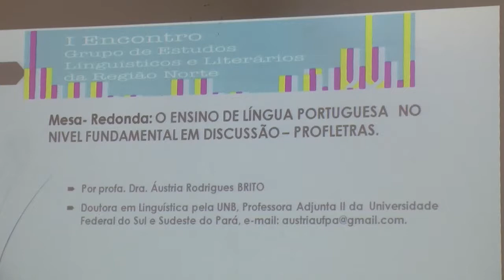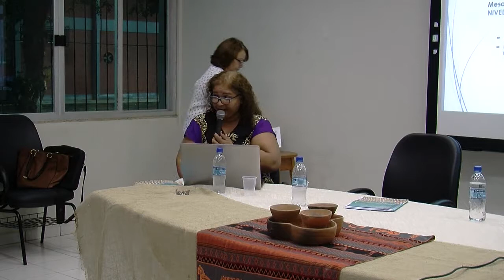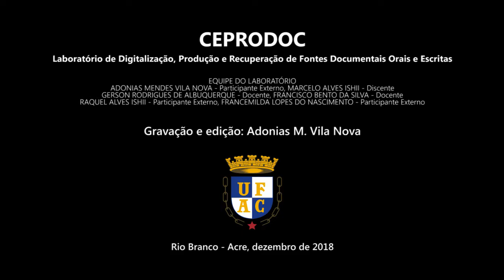O ensino de língua portuguesa no nível fundamental (PROFLETRAS) por Áustria Rodrigues Brito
I ENCONTRO DO GRUPO DE ESTUDOS LINGUÍSTICOS E LITERÁRIOS DA REGIÃO NORTE – GELLNORTE

“Linguagens, Fronteiras e Interculturalidade: os desafios para os estudos linguísticos e literários na Pan-Amazônia dos tempos presentes”

02 a 06 de outubro de 2017
Auditório da Pós-Graduação (Bloco dos Mestrados)
Campus da Universidade Federal do Acre